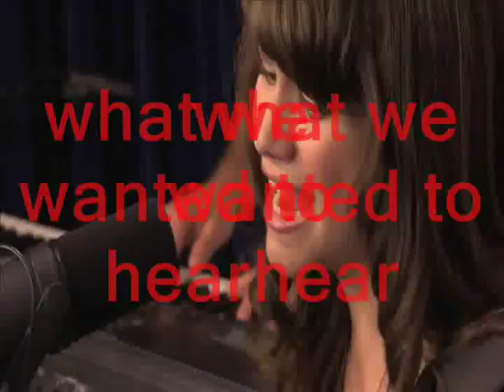Shealeigh The Next Big Thing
Congratulations Shealeigh on being the Season Four Radio Disney Next Big Thing!!